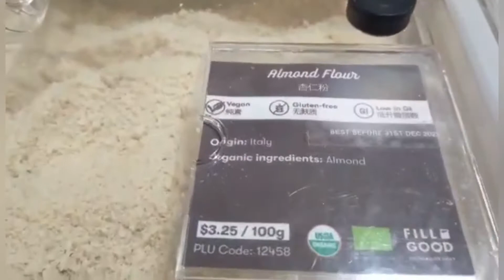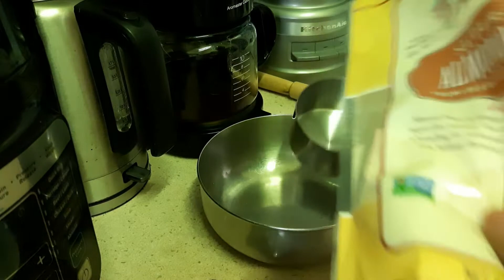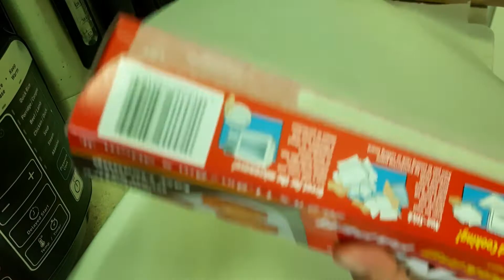RICH in VIT E KETO ALMOND THIN CRACKERS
Superfood for Hair KETO ALMOND THIN CRACKERS